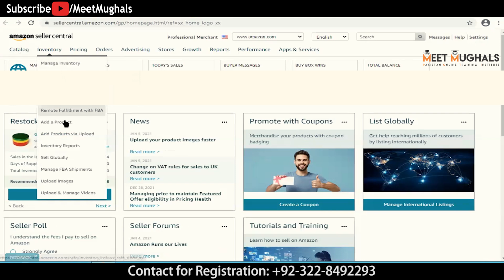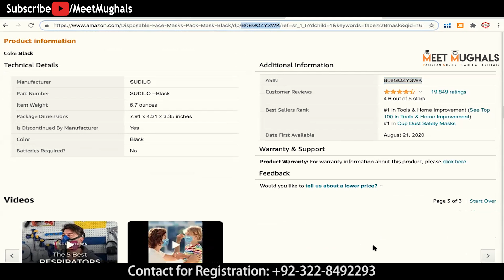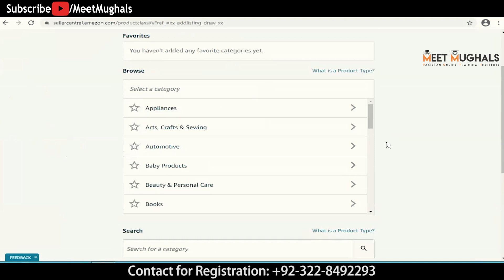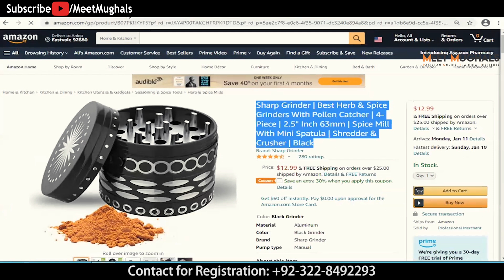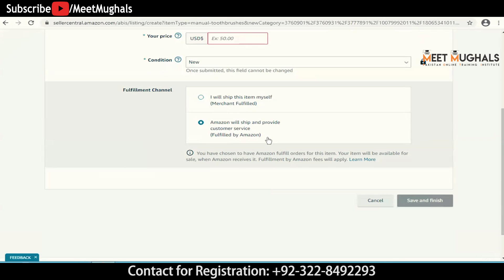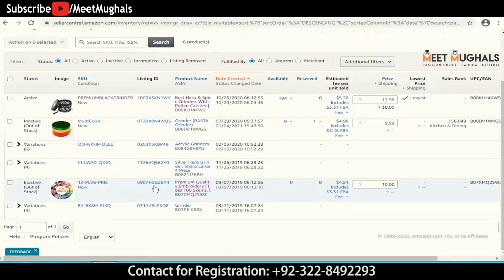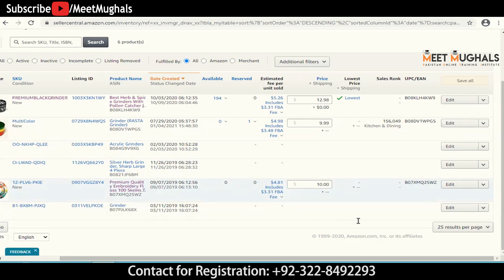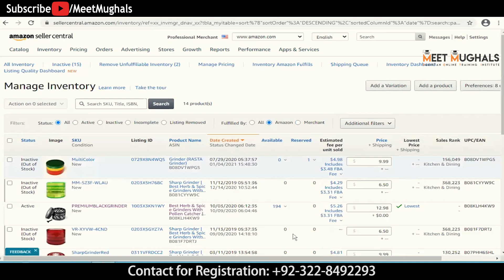Free Practical Training of Amazon FBA Lecture 05 | Amazon Free Course | Mirza Muhammad Arslan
Free Practical Training of Amazon FBA Lecture 05

Amazon Business
*Batch 18th*
Starting Date: 03rd January 2022

Selling Wholesale is just one more way to grow a successful business as a seller on Amazon. If you are curious about this business model and want to learn more about the ins and outs,
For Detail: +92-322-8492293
*Batch 19th*
ONE MONTH ONLINE TRAINING COURSE OF FBA WHOLESALE
Starting From 07th January 2022.